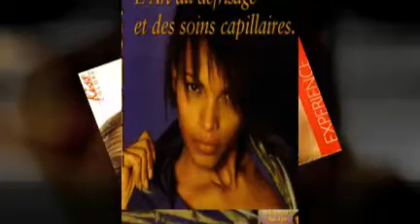Decoration murale, decoration murale, decoration peinture, idee decoration, objets de coration, bricolage decoration